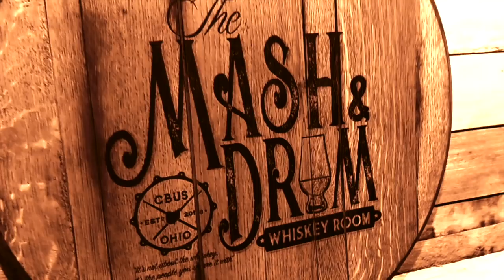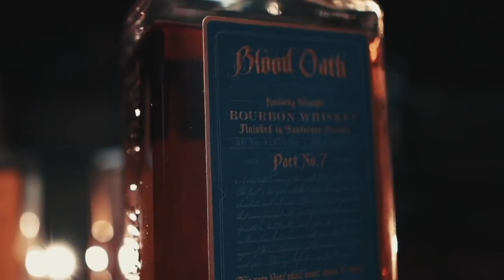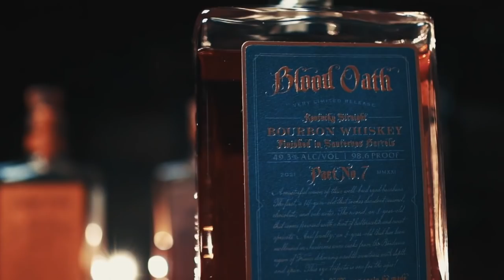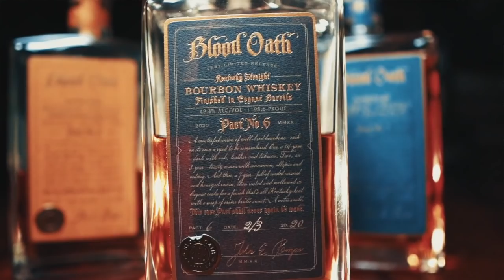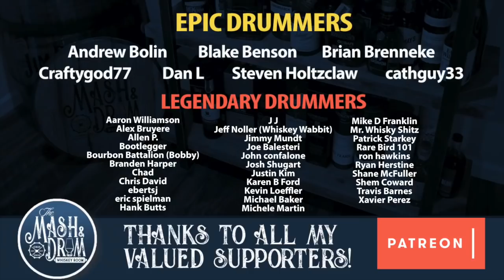Blood Oath Pact 7 Review! Sauternes Cask Finish for 2021!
The new Blood Oath Pact 7 features a combination of three Kentucky straight bourbon whiskeys: a 14-year ryed bourbon, an 8-year ryed bourbon and an 8-year ryed bourbon finished in Sauternes casks which is a sweet white wine from the small town of Sauternes in the Bordeaux region of France. This is bottled at 98.6 proof/49.3% ABV and has a suggested retail price of $99.99. Enjoy the video!